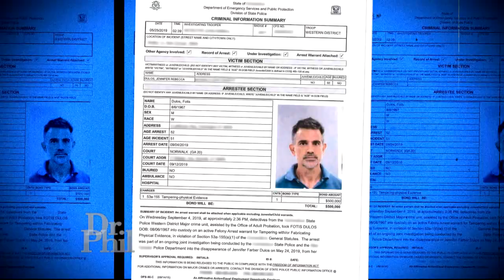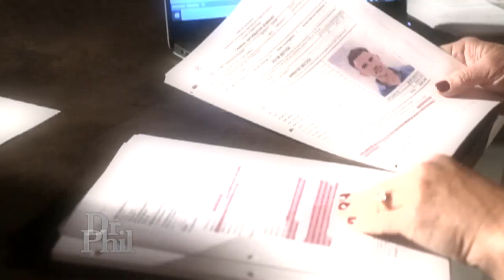Criminal Defense Attorney Says He Believes 'There's Every Chance Fotis Dulos Is Going To Walk Awa…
A team of legal and law enforcement experts analyze the reported details surrounding the mysterious disappearance of Jennifer Dulos.